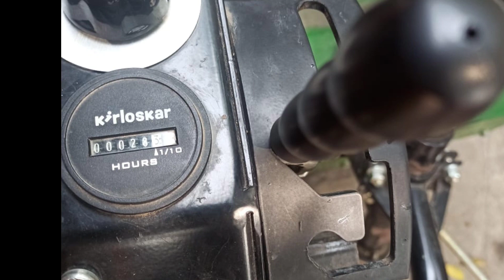Meg -T Power Tiller For Sale⚡8884710102⚡Second Hand Tractor For Sale in Karnataka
Hello